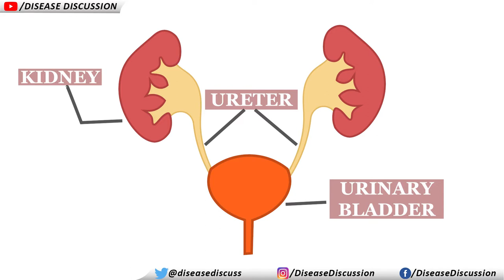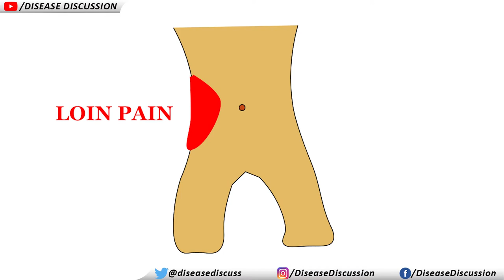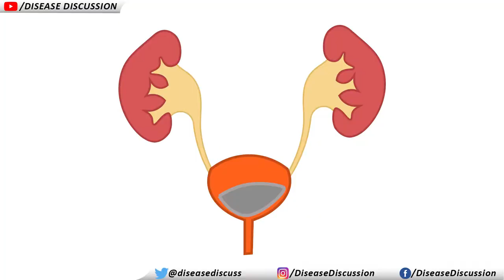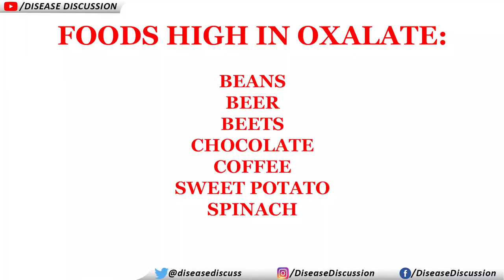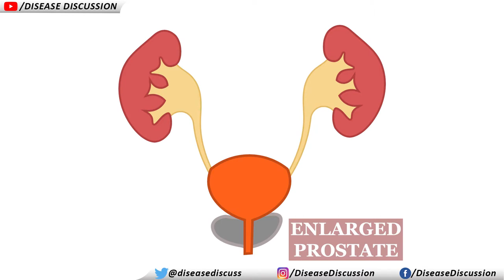STONE IN URINARY SYSTEM - UROLITHIASIS (BENGALI)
Hey guys, this video is about urolithiasis or stone in urinary system in Bengali.